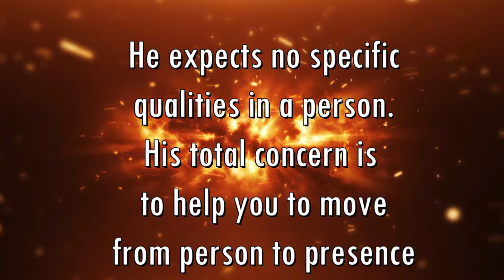मूलभूत अध्यात्म - Fundamental Spirituality - Anant Sri